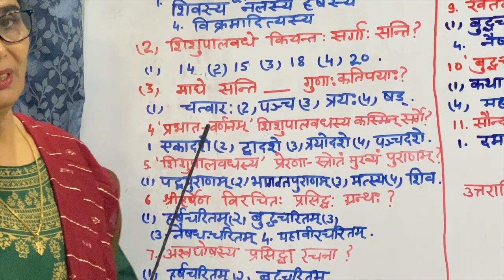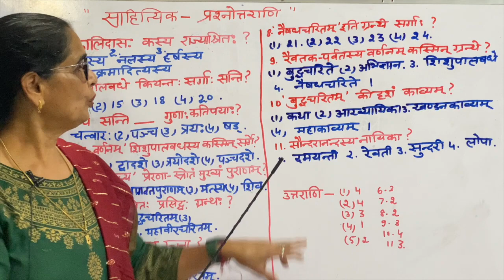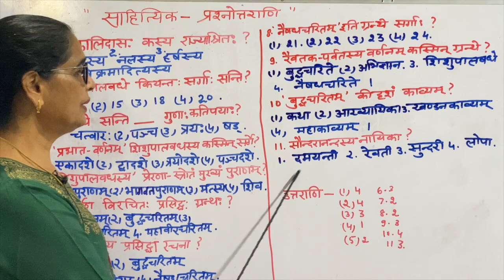प्रतियोगी परीक्षाओं के लिए महत्त्वपूर्ण प्रश्नोत्तर sanskrit prashnottar sahitya se sambandhit